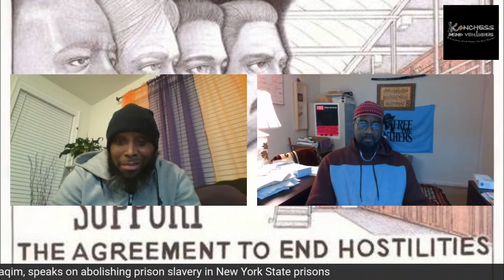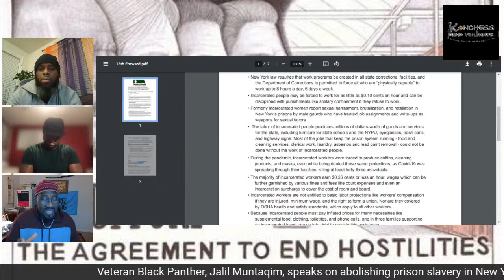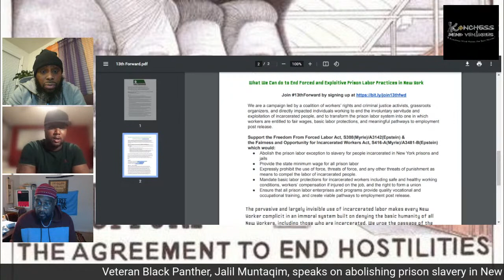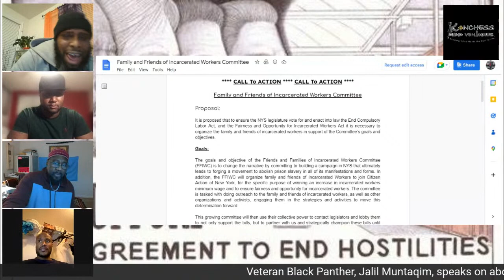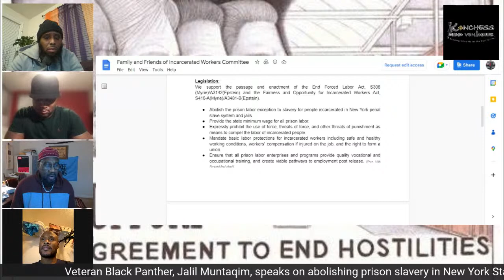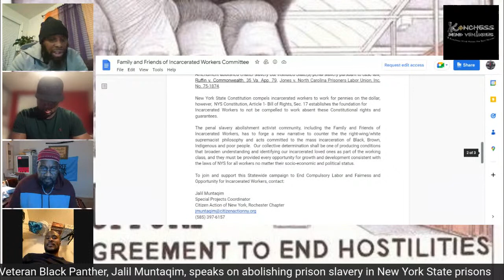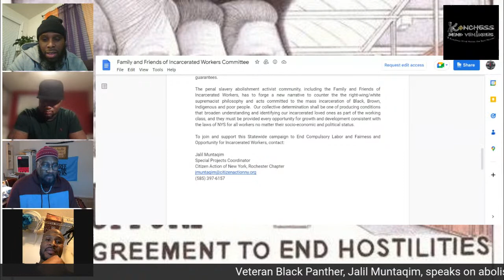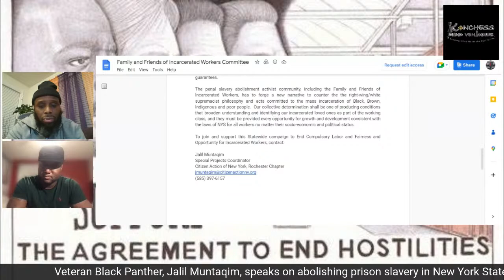Jalil Muntaqim discusses ending prison slavery in New York prisons